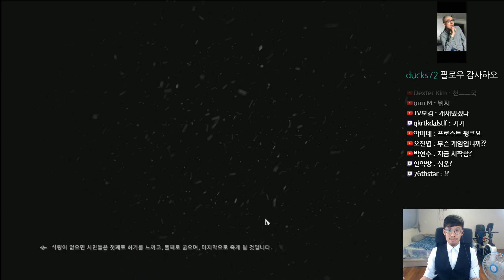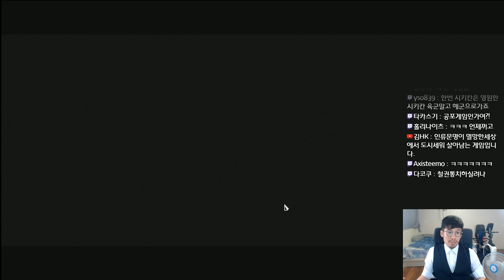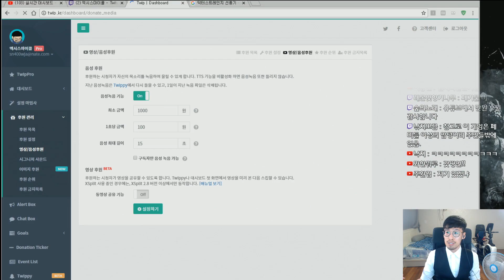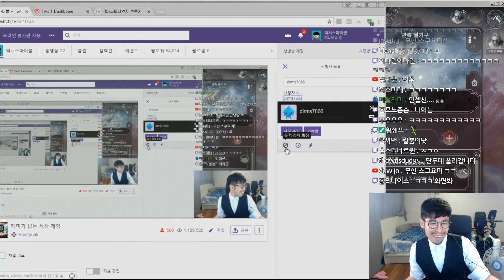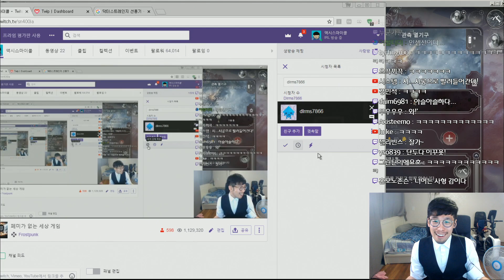마이콜식독재게임 프로스트펑크 한글판 #1